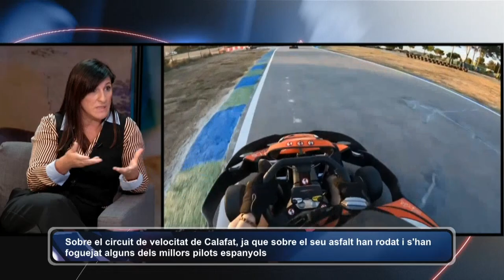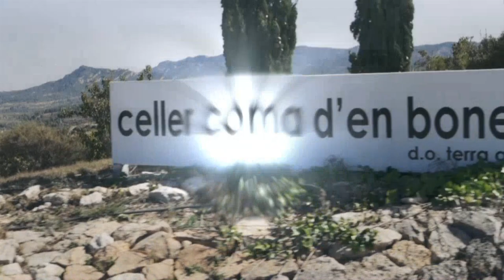El Mirador. Grup Calafat, molt més que el mític circuit